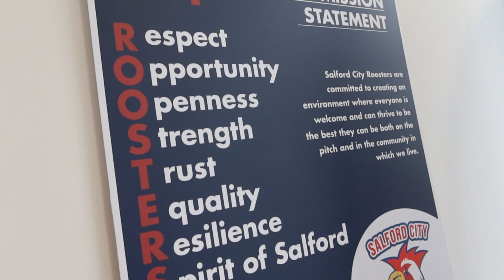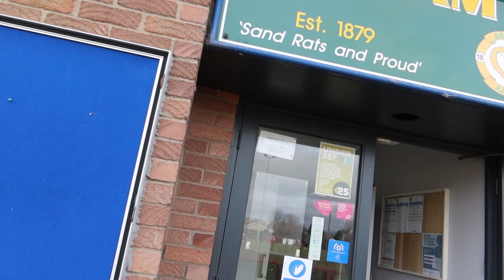Salford Roosters v Askam Away U14